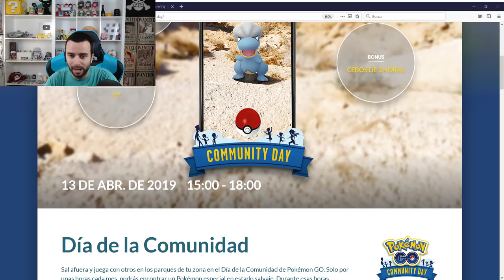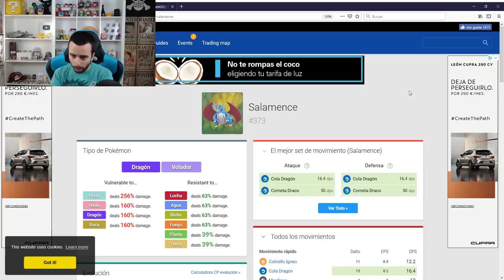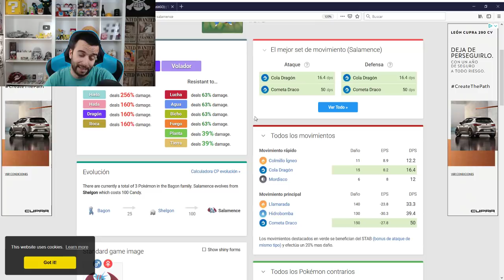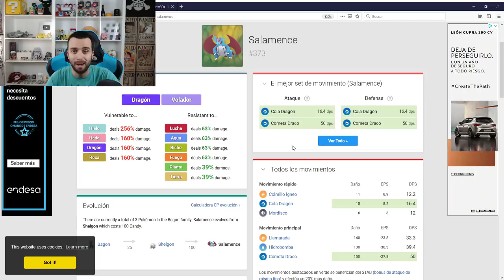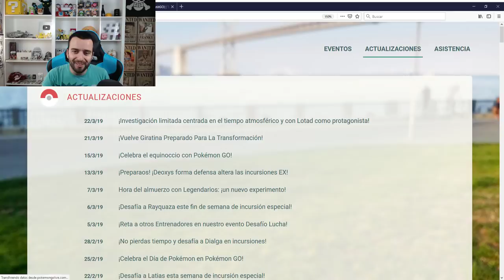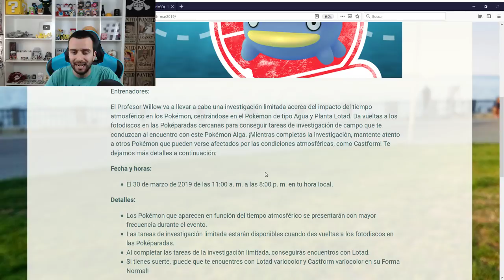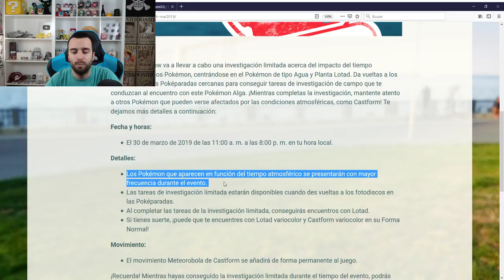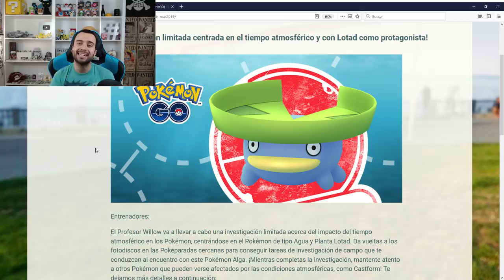COMMUNITY DAY DE BAGON! NUEVOS SHINY Y... ¿QUE MOVIMIENTO TRAERÁ? [Pokémon GO-davidpetit]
COMMUNITY DAY DE BAGON! NUEVOS SHINY Y... ¿QUE MOVIMIENTO TRAERÁ?

Código en Whaff:
FD12495